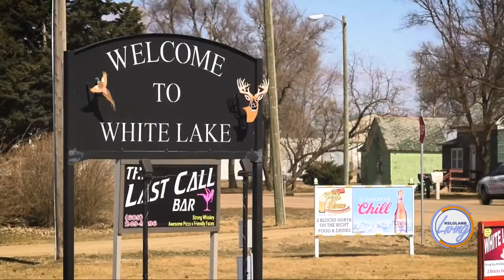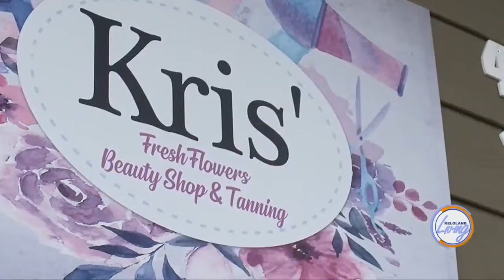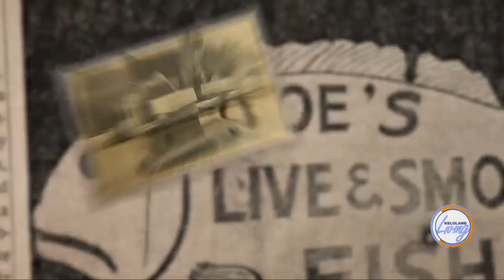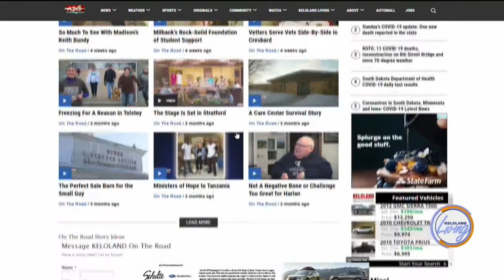KELOLAND Living: A preview of the April edition of On the Road